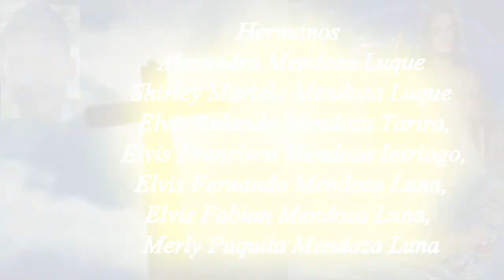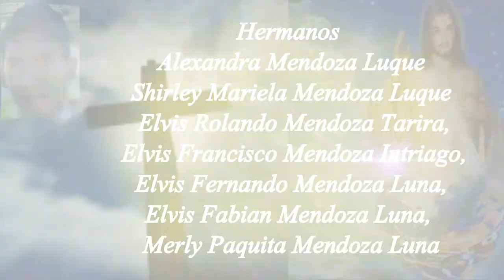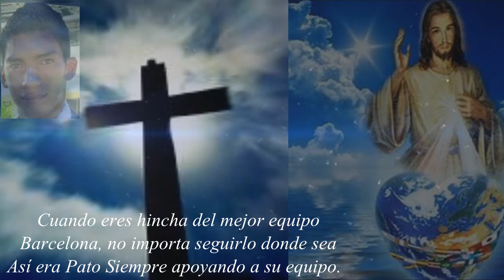ALBUN DIGITAL CABO DE AÑO ELVIS PATRICIO MENDOZA ANGULO